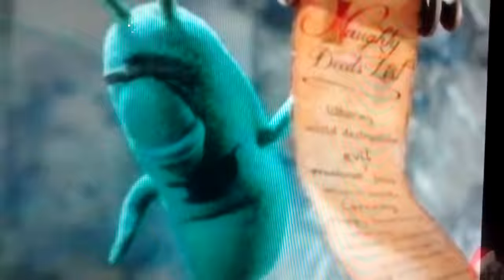Natal do Bob esponja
Yuri